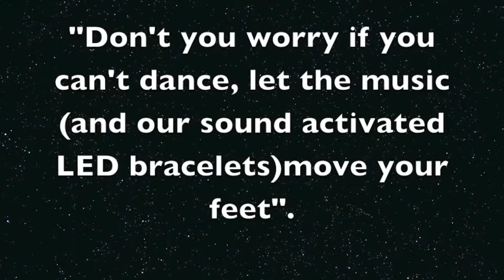Footnotes Dance 5th Annual Showcase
February 20th 2pm and 7pm
Cambridge High School